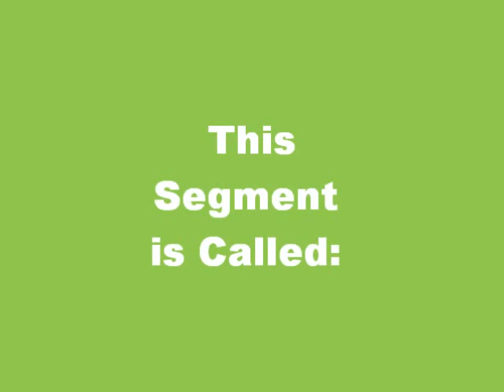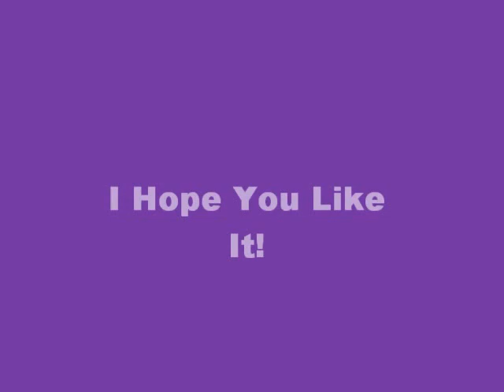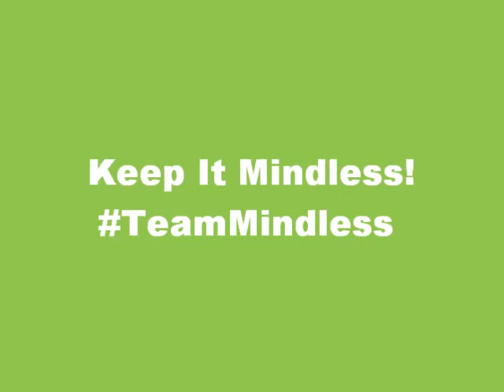"Life of a Star": The Young & The Mindless Episode 31/Part 1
YouTube wouldn't let me post the full story so this is just one part of it.
                                    (THE NEXT DAY AT MELODY'S HOUSE)
• Melody: (Thinking) Ugh... Rehearsals are today, and I can't go. (Rolls out of bed) How could he do that to me? I can't stand him sometimes. (Checks her clock) Well, I might as well fix myself up for a fun-filled day of nothing. (She goes into the bathroom and does her hygienic stuff and changes into this: Melody's Chill Outfit I should probably ask Leslie how it went with her mom. (Grabs the walkie-talkie and goes into her closet) Leslie. Are you there?
• Leslie: (No answer)
• Melody: Come on Les. I know you're there. Leslie!
• Leslie: (No reply)
• Melody: Ugh... never mind. (She goes downstairs) Hey mom! Father...
• Melody's Father: I don't appreciate your tone young lady. Do you want me t- (Gets cut off)
• Melody's Mother: (Nudges him)
• Melody's Father: Oh. Right. Sorry. (Clears throat) Uhh... Melody. May I talk to you please?
• Melody: (Makes cereal) Why?
• Melody's Father: I just want to talk.
• Melody: I really can't. You took away all of my ways of communication.
• Melody's Father: But I didn't take away your voice or your ears.
• Melody: (Eats a spoonful of her cereal and goes to her room)